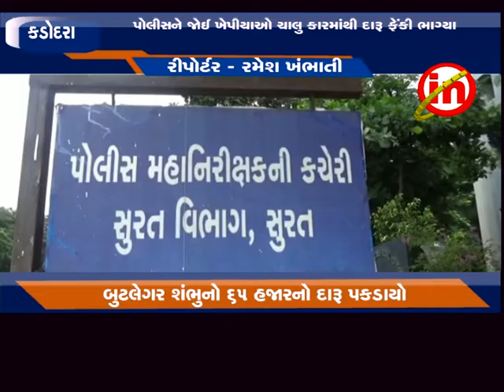કડોદરા : ડાંભા ગામની સીમમાંથી રેન્જ આઈજીની ટીમે રૂ. ૬૫ હજારનો દારૂ કબજે કર્યો